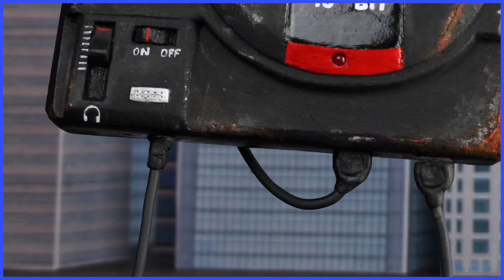Madden NFL 08 vs. Genesis Mech Fight